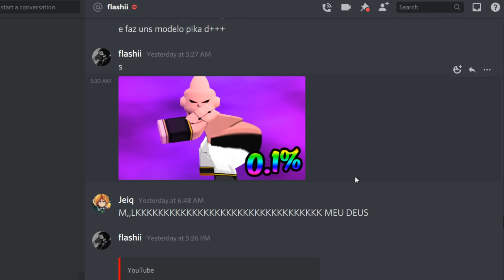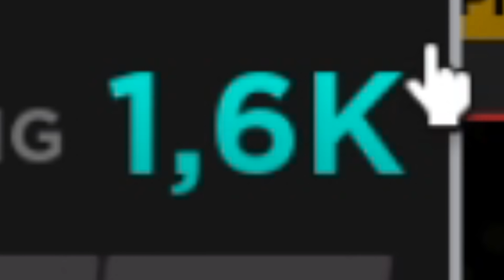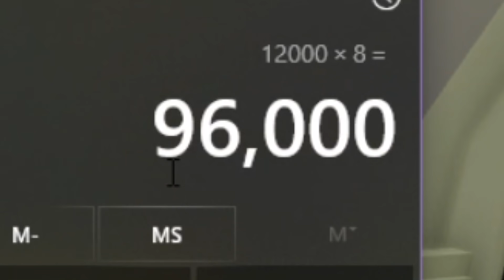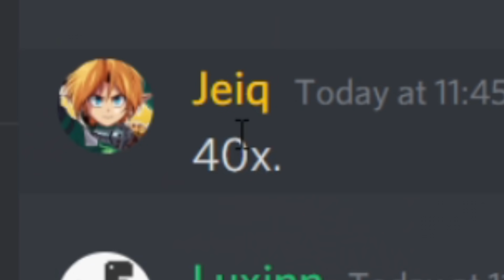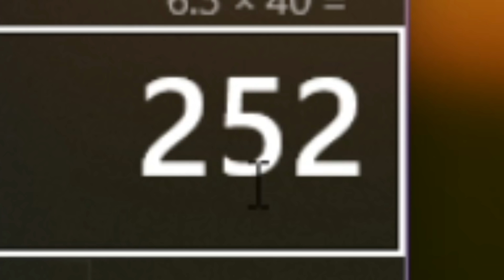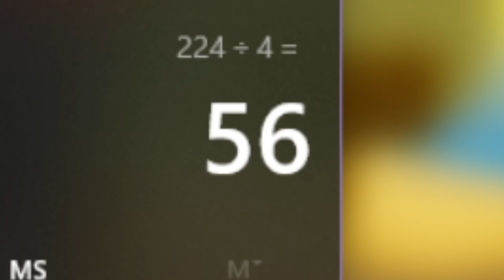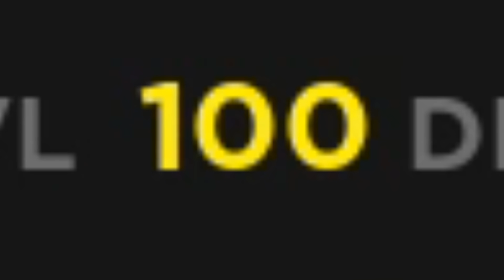QUE? MAIS FORTE QUE UM PERSONAGEM 𝗦𝗘𝗖𝗥𝗘𝗧𝗢 𝗦𝗛𝗜𝗡𝗬! O 5% DA CAIXA DE 𝗥𝗢𝗕𝗨𝗫 DE ONE PIECE É 𝗠𝗨𝗜𝗧𝗢 𝗥𝗢𝗨𝗕𝗔𝗗𝗢